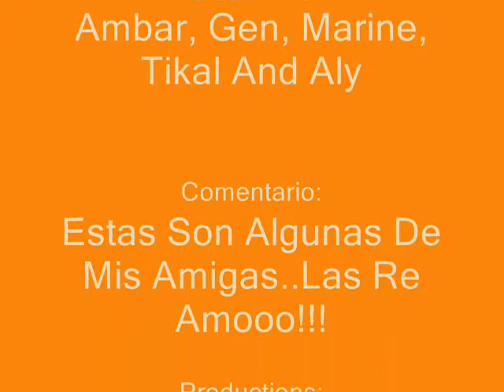My Friends Part 1 - Skater Boy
holas!! aquiu ando con un video..de mis amigas! n.n aparesco en algunas imgenes XD es que..lo que me importa que aparescan ellas no? jojo..es todo..!! me despido! los quiero! espero que les guste! n.n